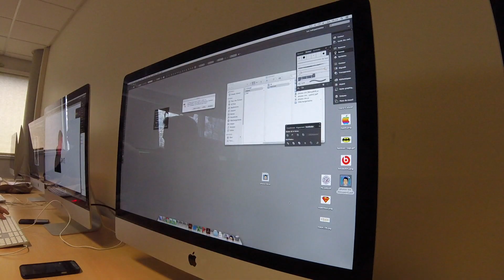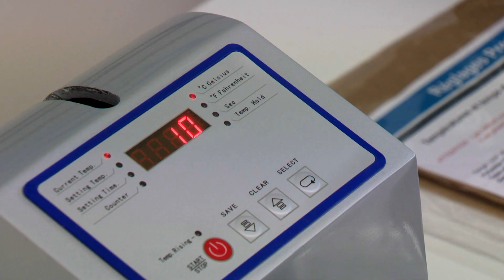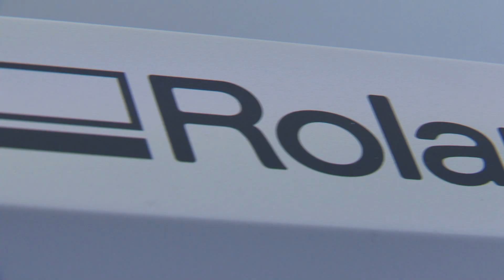Discovery Day Roland DG pour les apprentis bac pro de GOBELINS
Journée découverte et initiation aux technologies de l'impression numérique Roland DG pour les apprentis Bac pro Réalisation de produits imprimés et plurimédia option "productions graphiques" et "productions imprimées" les 13 et 14 avril 2016.